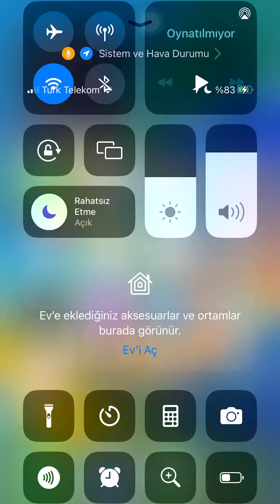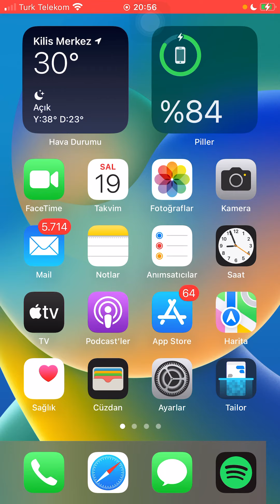iPhone %80 den sonra şarj etmeme sorunu ve çözümü